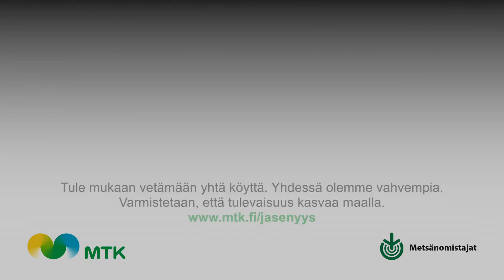Vedetään yhtä köyttä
Me MTK:ssa teemme työtä suomalaisen viljelijän ja metsänomistajan puolesta. Puolustamme puhdasta ja vastuullista ruokaamme, kestävää perhemetsätaloutta, maanomistajan oikeuksia sekä yrittämisen ja elämisen mahdollisuuksia maalla. Pidämme huolta, että elinkeinoillamme on reilu mahdollisuus kehittyä ja olla ratkaisijoita yhteisissä ilmasto- ja ympäristöhaasteissa.

Tule mukaan vetämään yhtä köyttä. Yhdessä olemme vahvempia. Varmistetaan, että tulevaisuus kasvaa maalla.